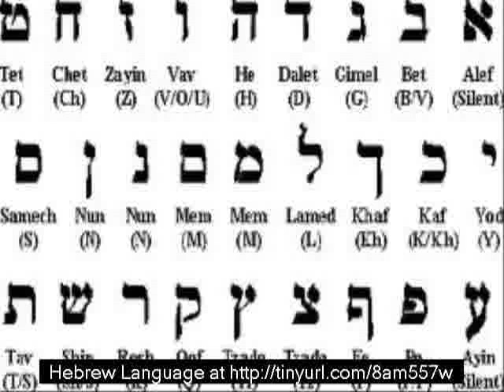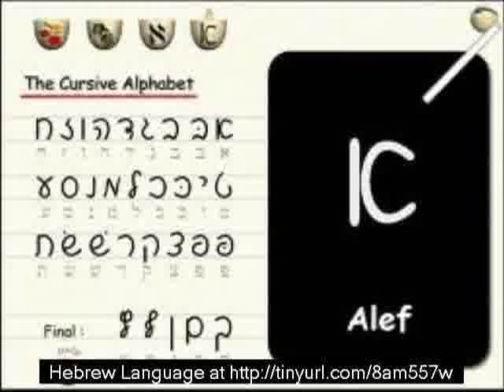learn hebrew grammar online learn hebrew on dvd